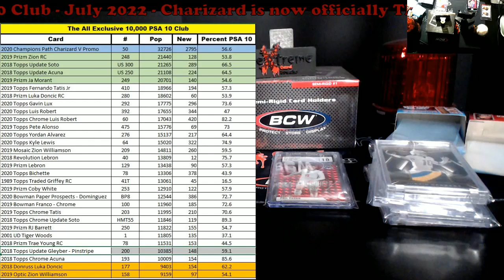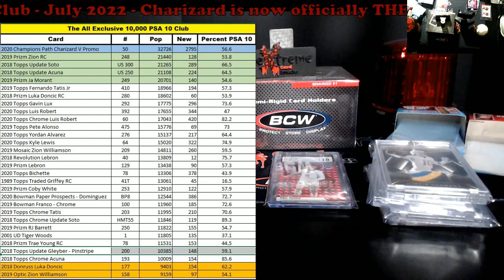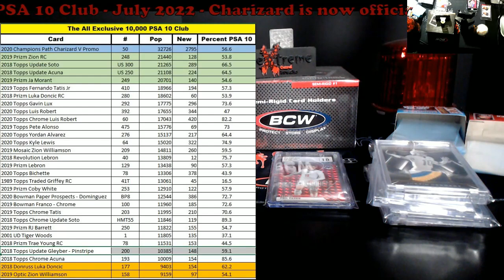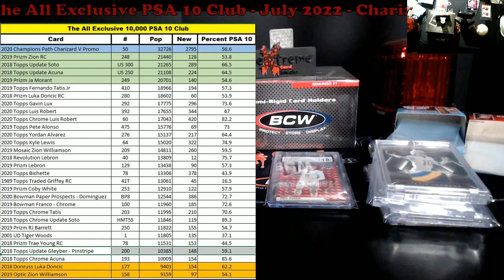The All Exlusive 10,000 PSA 10 Club July 2022 - Charizard is now officially The GOAT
1811 N Dixie Ave #104

Who do I collect:
Roberto Clemente
Michael Jordan
Nolan Ryan
Sidney Crosby
Vintage Cards